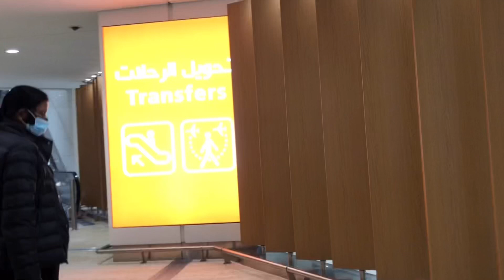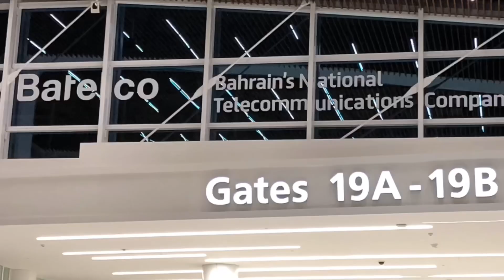Bahrain Airport stop over/Going Home Journey Part 3